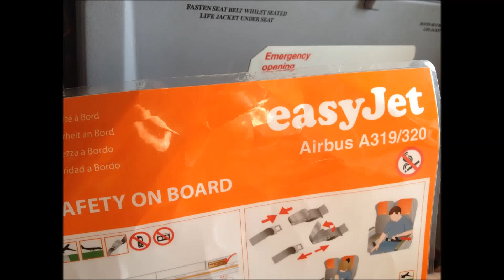[HD] EasyJet Airbus A319 from Stansted to Málaga - Takeoff until clouds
Airbus A319 flight from London Stansted to Málaga/Spain.

Filmed on 1st of July.

Sorry about the kind of milky video, the window was very very dirty.